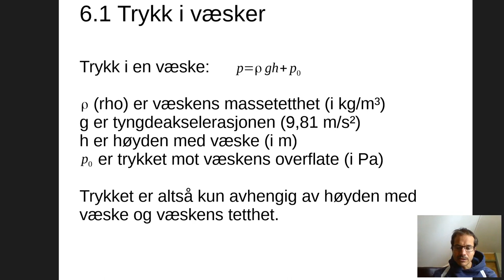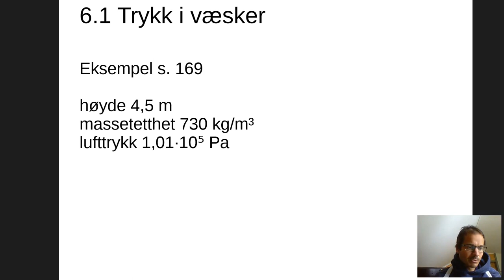6.1.2 Trykk i væsker